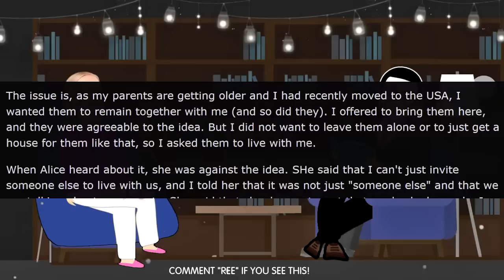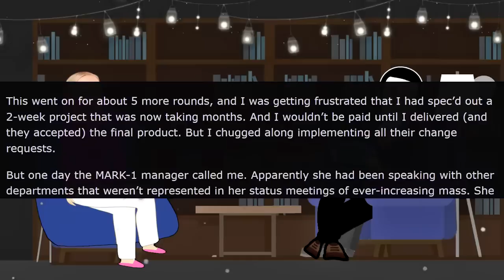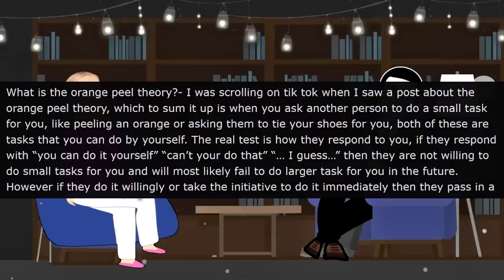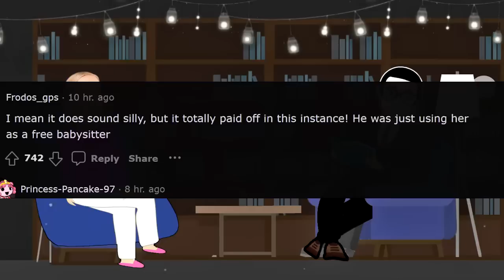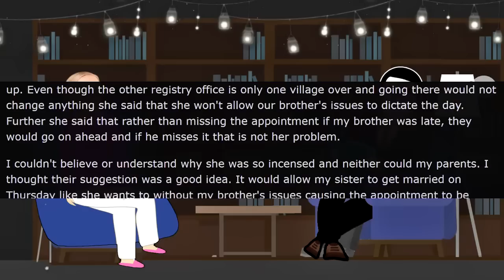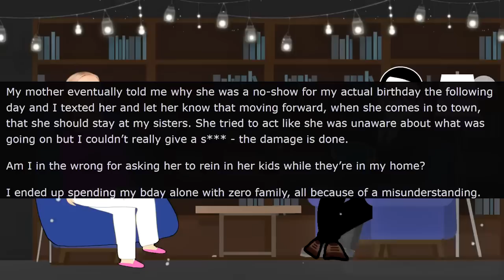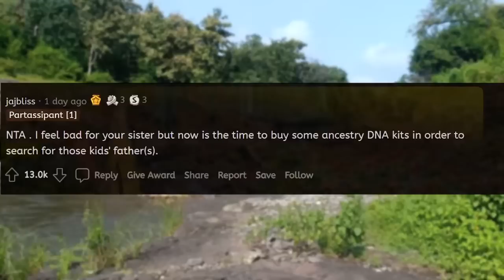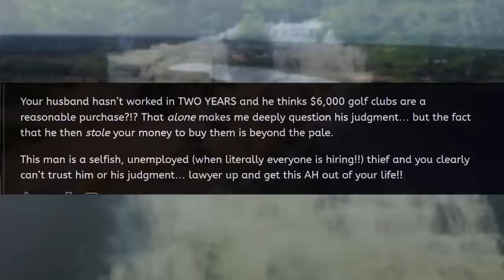Karen Won't Allow My Parents to Move In!